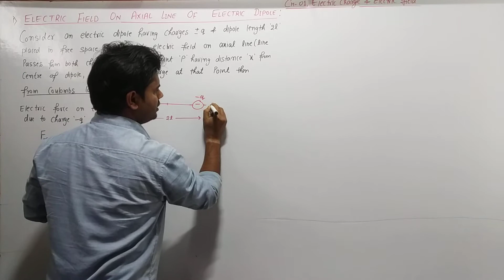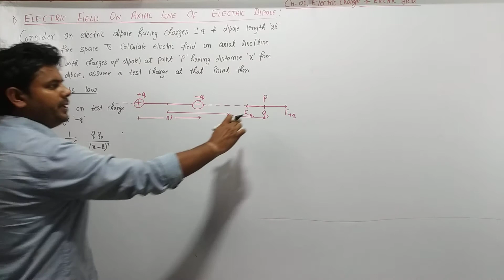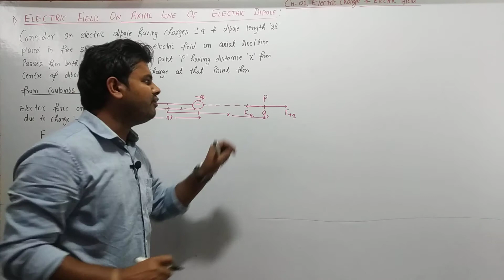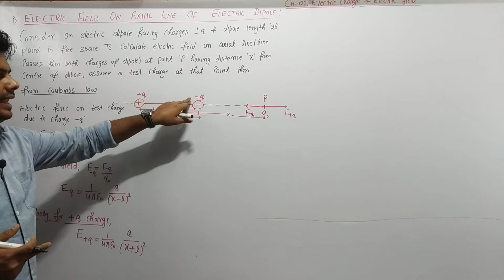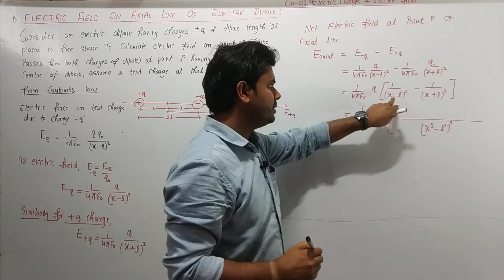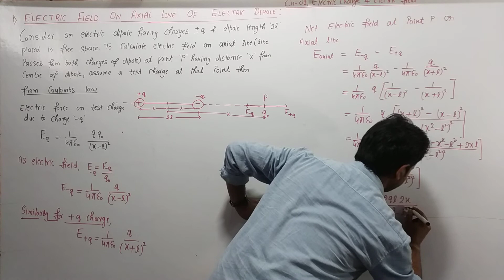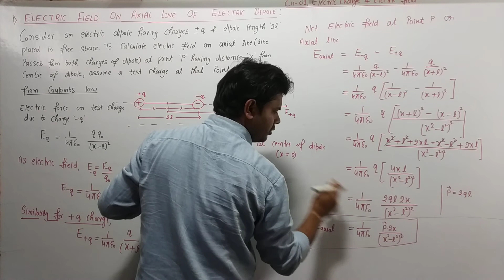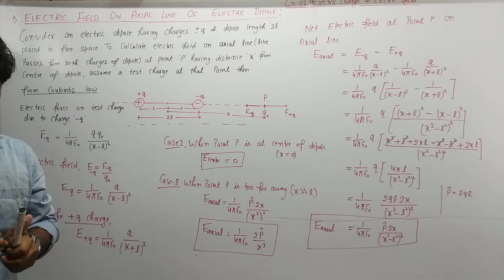Electrostatics 12- Electric Field on Axial Line of electric dipole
This Lecture gives you the complete details of electric field on Axial Line of electric dipole